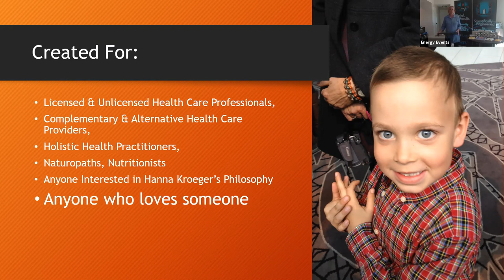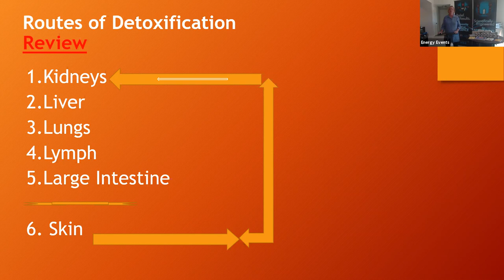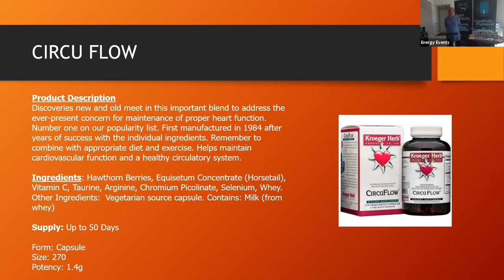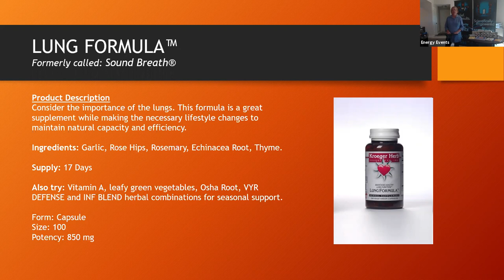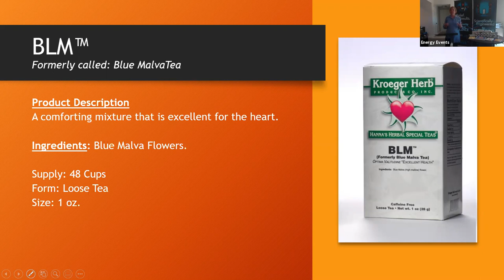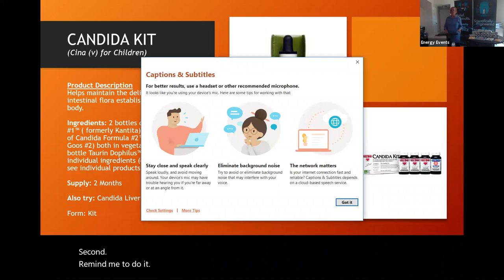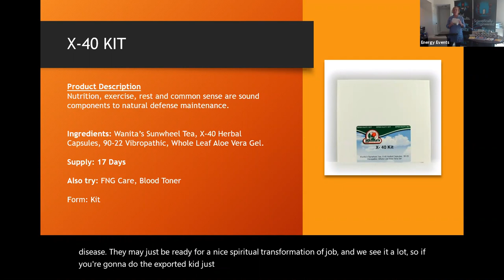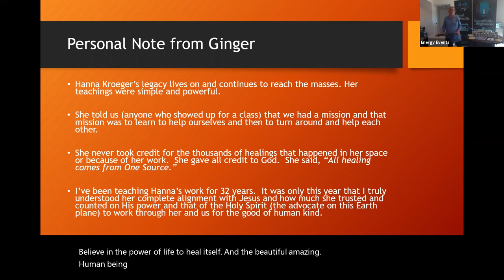Ginger's Top 25 Hanna Kroeger Products Webinar -- Presented by Dr. Ginger Bowler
Dr. Ginger Bowler presents her top 25 products from Hanna Kroeger's product and tools line.

For more information about the products, go to EnergyEvents.us and click "Shop" and click "Hanna Kroeger Products."